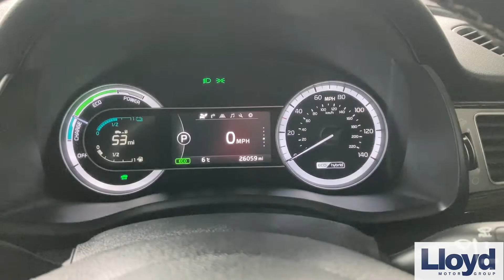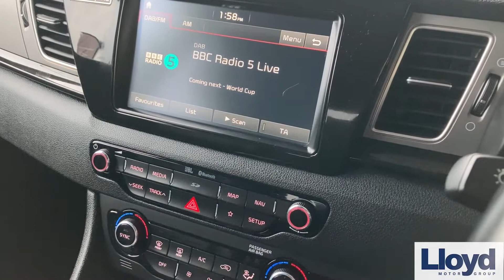KIA NIRO 1.6 GDi Hybrid 3 5dr DCT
Here at Kia South Lakes, we are delighted to present this Fantastic KIA NIRO 1.6 GDi Hybrid 3 5dr DCT  finished in White Metallic Paint and Furnished with Black Leather upholstery!  Registered in 2019 and thanks to the Kia Assured programme it comes with the balance of its Kia Warranty Valid until 2026! It comes with a host of Excellent features including Reversing Camera System to make parking simple, Heated seats for added comfort, A satellite navigation system to guide you on your journey and Blast your music through the 8-speaker JBL® Premium Sound System using DAB/Apple Carplay or Android Auto!  It has a full-service history, most recently in March 2022 and due to be completed by ourselves again prior to sale! Every Used Kia here at South Lakes includes a comprehensive multi point check carried out by our Kia technicians! A family run business for over 40 years, South Lakes Kia prides itself on exceeding customer expectations earning customers loyalty through market leading sales and aftersales experiences! Supporting you from test-drive, part exchange valuation, selecting a finance package through to purchasing your dream vehicle, our dedicated and friendly sales team are with you every step of the way.